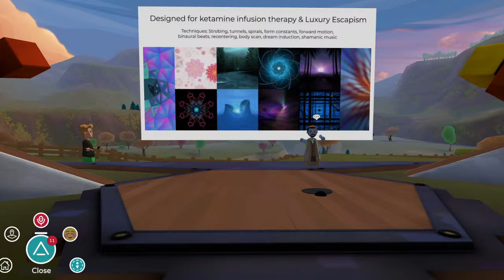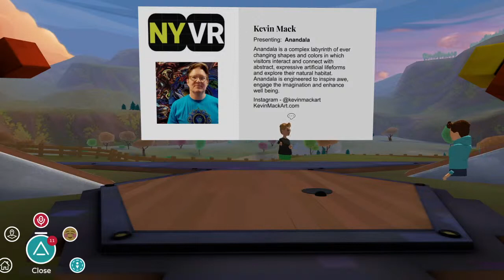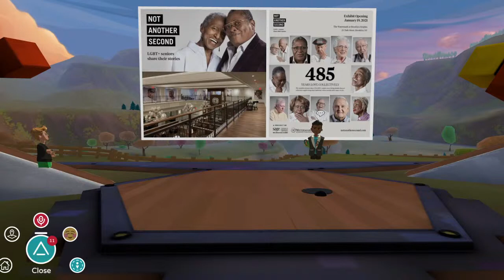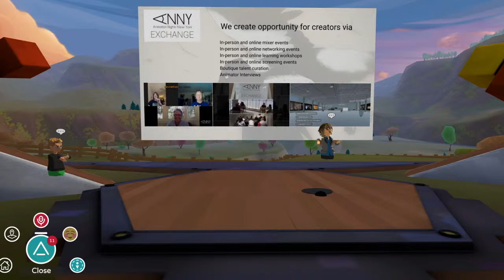Art in Virtual Reality